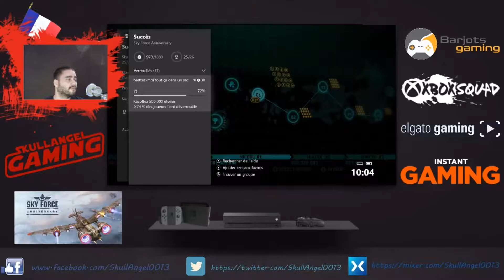Xbox Game Pass - Episode 01 - Sky Force Anniversary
Première Vidéo sur l'un des jeux du Xbox Game Pass